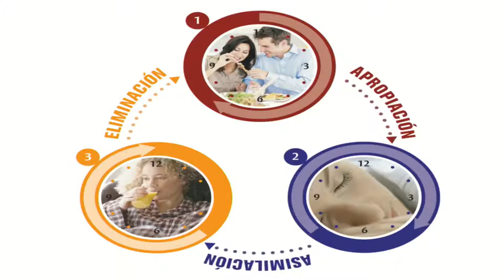Natura Health Center